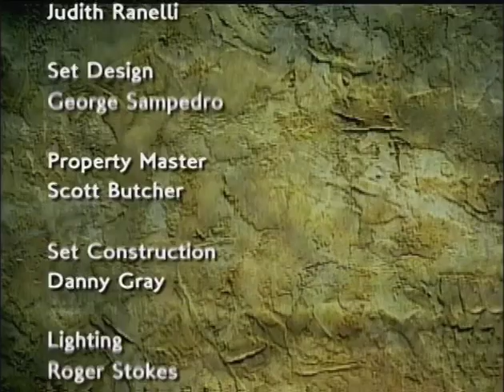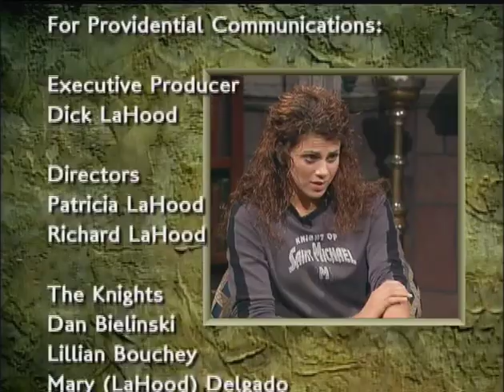War on Marriage